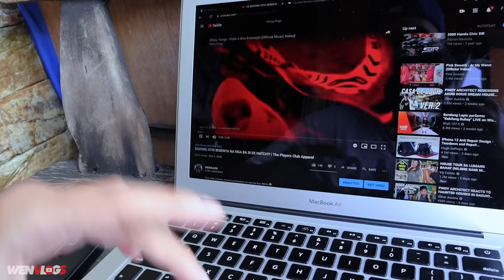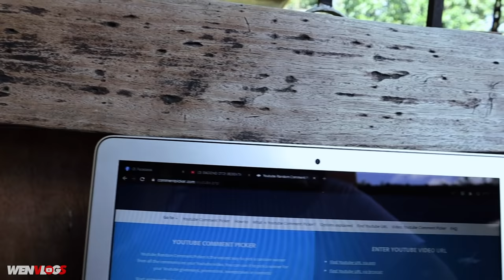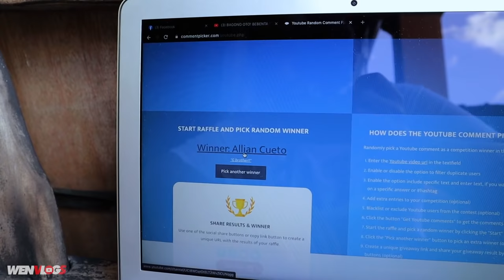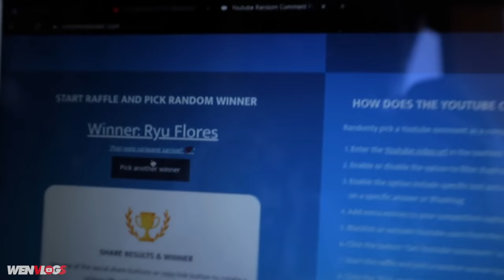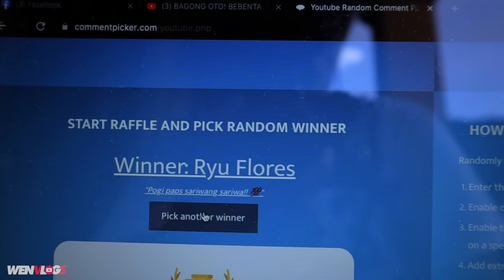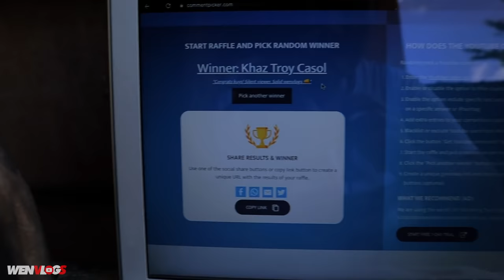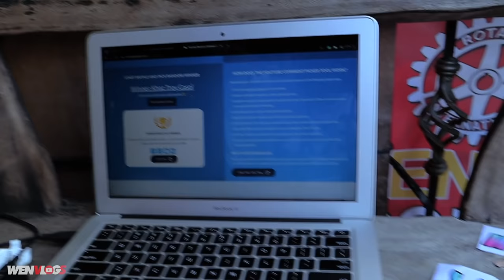EK x CRV CROSSMEET (Raw Footage) + Giveaway Winner | Litrato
Saturday tambay kasama EK boys at CRV Downsouth lesgoo!

Please like/follow on our Facebook page!